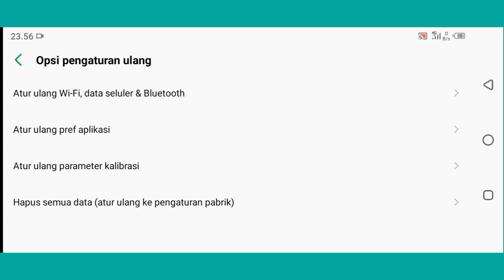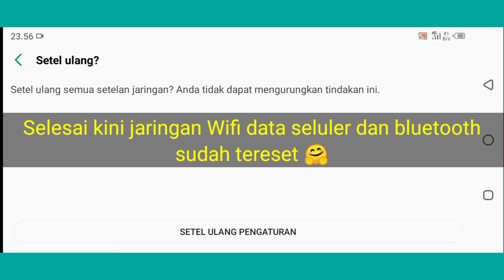CARA RESET JARINGAN WIFI DATA SELULER DAN BLUETOOTH DI ANDROID TERBARU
Contents: Demikianlah cara mereset pengaturan jaringan internet  WIFI DATA SELULER DAN BLUETOOTH DI ANDROID TERBARU ke setelan awal agar bisa terkoneksi kembali ke internet semoga berhasil.